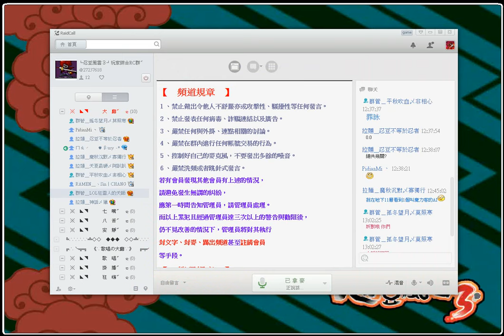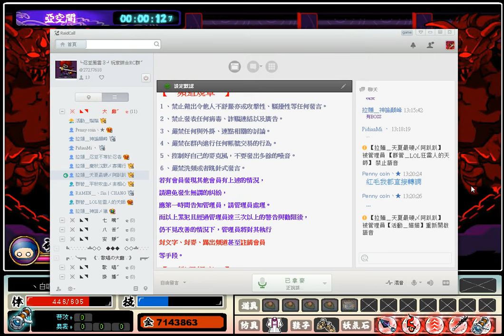忍豆風雲3 無課 咖啡廳 怨言咖啡【天叢雲公測】上窮碧落 & 眾魂安息。天叢雲篇紀念壁紙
【內部有大量高能怨言，請小心服用】
欸都，就還算不錯的一個更新(#
加油，忍豆。
00:00 第一次 叫喚地獄
12:24 第二次 叫喚地獄
24:55 第三次 阿鼻地獄
42:23 幻影篇
45:25 第四次 叫喚地獄